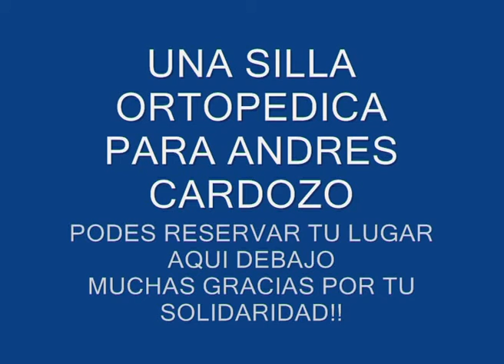UNA SILLA ORTOPEDICA PARA ANDRES CARDOZO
La Fundación Roberto Ángel Rovere y la Red de Mujeres Hacedoras , organizan el próximo Sábado 4 de Mayo a las 21,30 hora, en el Sindicato de Trabajadores /as Municipales de calle Entre Ríos 1242, de Rosario, un Café Concert con "Noche de Tango y Humor" a beneficio para poder comprar un colchón anti-escaras y una Silla Ortopédica Especial para Andrés Cardozo, de 20 años quién sufrió hace dos meses un accidente.
Andrés trabajaba en un emprendimiento familiar y era el sostén de su familia, constituida por su madre, que trabaja por horas como empleada domestica y un hermanito de tan solo 7 años.
Súmate a esta movida Solidaria " Andrés nos necesita"
Ya se sumaron para colaborar :
El locutor y cantante Aníbal Valenti. Actriz cómica Sandra Hardford . El periodista y cantante Mauricio Landriel. El actor Carlos Gómez y el actor y director, Chistrian Valsi. El grupo de arte contemporáneo Nous bajo la dirección de la Sra. Alicia Coppo. " Las Guapas en Movimiento, grupo de coreografías de la Sra. Silvina Arce" y mucho más, sorteos, sorpresas ¡¡¡¡¡¡
Auspician este evento Solidario: El Sindicato de Trabajadores/as Municipales, Creta, Fundación Roberto Ángel Rovere. Red de Mujeres Hacedoras, Pico Fino. Pilotos Dakar santafesinos. Fundación Magos de la Tierra.
Conducción del evento a cargo del "Dúo Hacedor" Carlos Gomez y Sonia Rovere.
Servicio de Buffet
*Donaciones para Rifas
Luis y Mabel González,(Purificador de Agua PSA) Nilda Ragalli ( Cafetera Eléctrica)
*Para Subastar:
El piloto del Dakar : Daniel Domaszewski, dona su chaleco y gorra con la que participó en el Dakar, autografiada.
El Piloto Pablo Keller, David Tieppo y Federico Batistelli . Pilotos santafecinos que participarán por primera vez en el Dakar 2014 , irán con sus vehículos para que la gente se saque fotos y donarán remeras autografiadas para ser Subastadas.
Voluntarios para el Evento:
Yolanda Casafuz , Susana Righi, Patricia Gimenez, Melisa Bricco, Stella Ciarello, Nelly Oliveros, Lucia Pautasso. Silvia Calzone. Capitulo de Mujeres Hacedoras de Villa Gobernador Gálvez
Desde ya agradecemos su participación, colaboración y difusión de este Evento Solidario
Derecho de espectáculo $ 40.